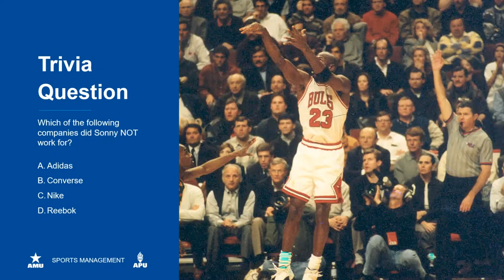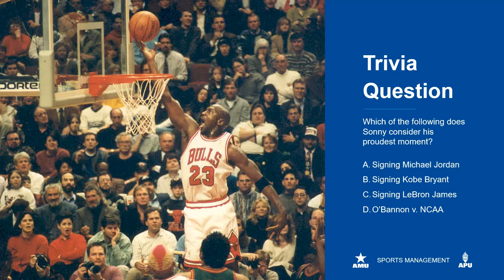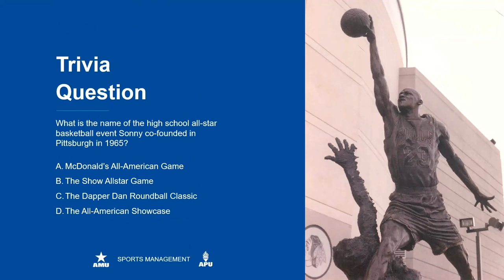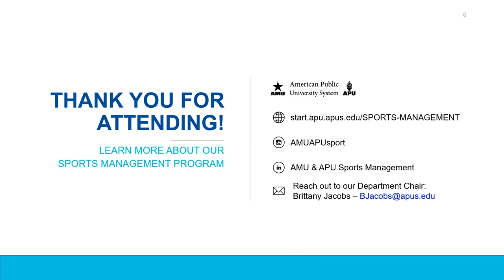Webinar: Sonny Vaccaro - The Man Who Changed Nike®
During this webinar, hear from Sonny Vaccaro, who was instrumental in helping save Nike®'s basketball division. Sonny, who was played by Matt Damon in the hit movie "Air", shares insights about his career with webinar participants. Hear about his proudest achievements as well as some of his failures that taught him important lessons. Hosted by American Public University's Sports Management faculty.